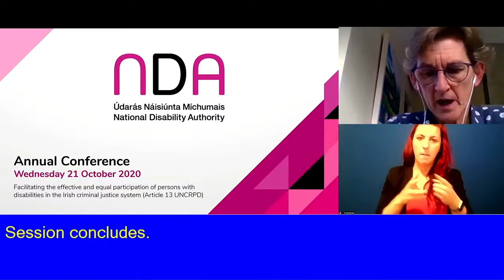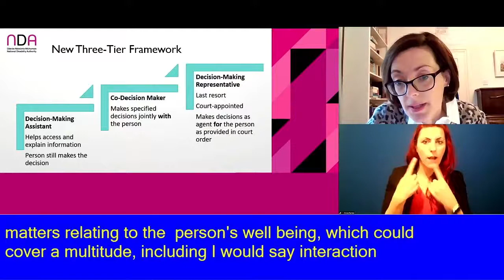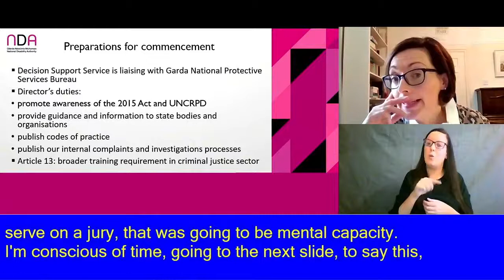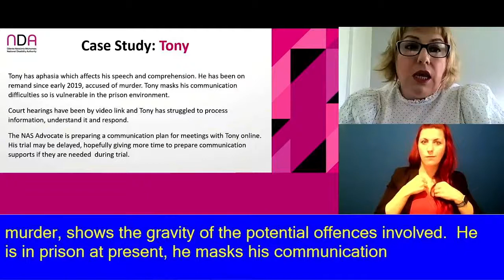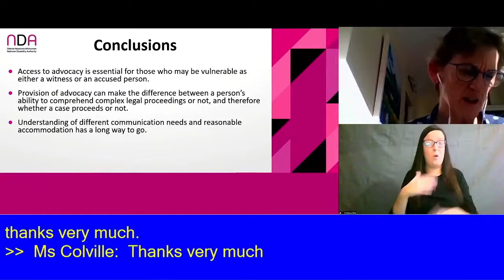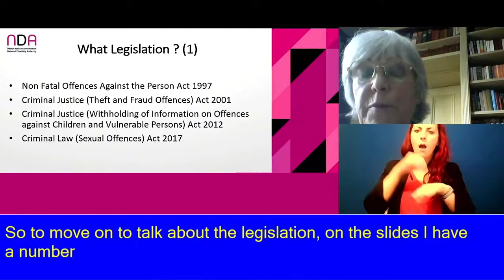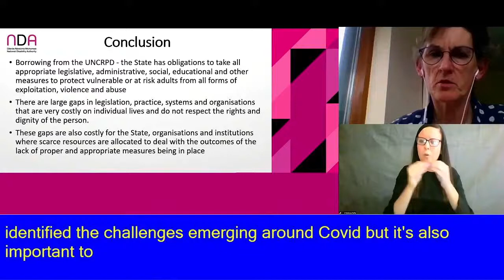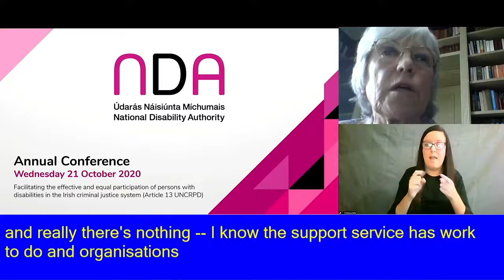NDA Conference 2020 - Decision-Making Capacity and the Criminal Justice System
Decision-Making Capacity and the Criminal Justice System
Chaired by Martina Colville (Head of Corporate, Department of Justice)
1. Áine Flynn (Director, Decision Support Service) The Assisted Decision-Making (Capacity) Act 2015 in the Criminal Justice Context
2. Louise Loughlin (National Manager, National Advocacy Service for People with Disabilities) Advocating for People with Disabilities in the Criminal Justice Context
3. Patricia Rickard-Clarke (Solicitor, Chair, Safeguarding Ireland and Chair, Sage Advocacy) Safeguarding Reform: The Need for a Legal Framework